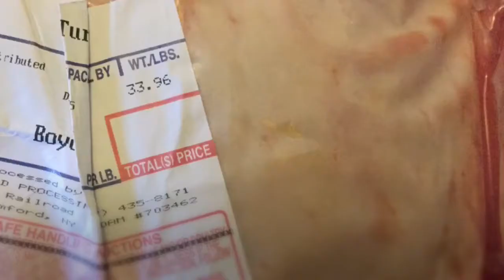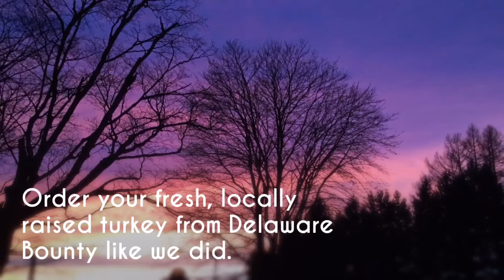Our Awesome Thanksgiving Turkey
This year, 2015, our turkey was locally raised and HUGE. We got it from Delaware Bounty, and it was raised by Boyd's Pride in Delaware County, NY.